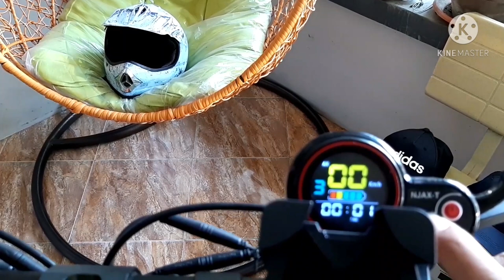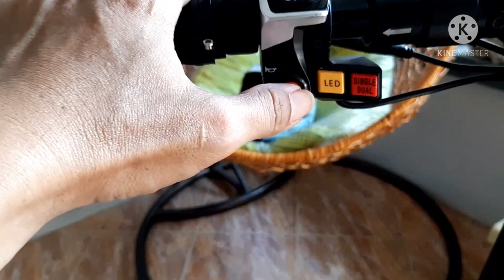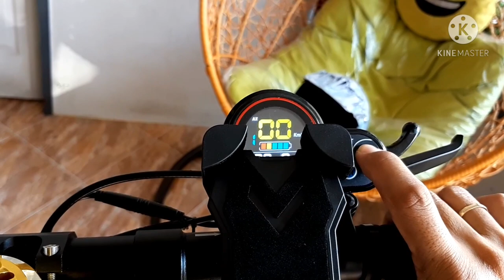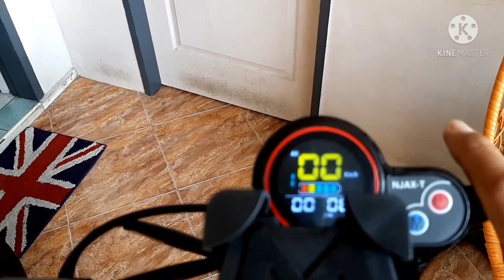X-TRACK THUNDER V2 ( specs & review )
xtrack thundet v2 short/basic  specs and review